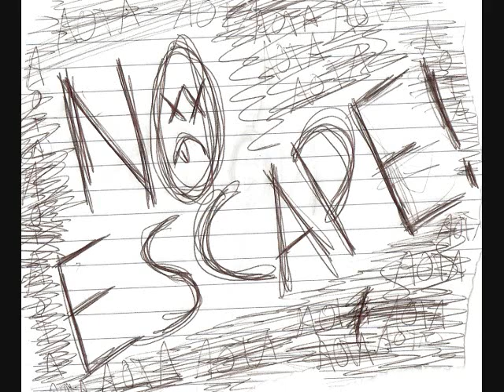No Escape- original by Andrew Dorn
i wrote this song around a year and a half ago and ive been playing it alot lately so i recorded it... keep your eyes open for All of the Above playing this sooner or later...
copyright 12/4/09